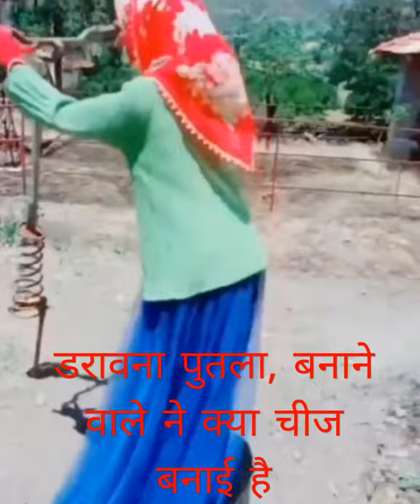shorts video, डरावना पुतला, बनाने वाले ने क्या चीज बनाई है, बच्चे ना देखें,sk Sonali.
बनाने वाले ने क्या चीज बनाई है डरावना पुतला यह पुतला बहुत ही कारगर साबित होगा किसानों के लिए इस पुतले के डर से जानवर खेत में नहीं जाएंगे।